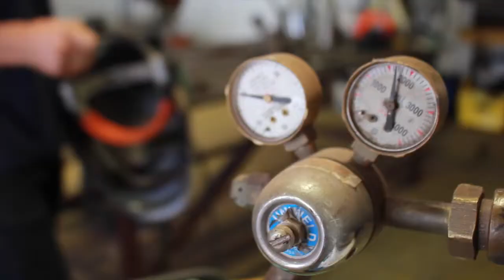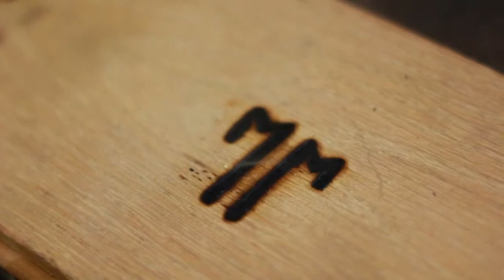Matt Maher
Easy Acre Films Artist Series #16 - "You just have to keep hustling everyday... to get yourself in front of people, you're going to get rejected and denied and it's all part of it, but you have to keep producing..."

You can find out more about Matt Maher here: mojometalworks.com

Music courtesy Podington Bear, David Hilowitz

Cinematography inspired by Jesse Brass.